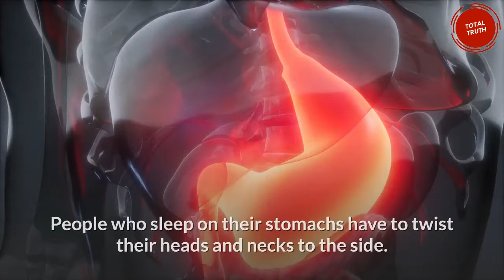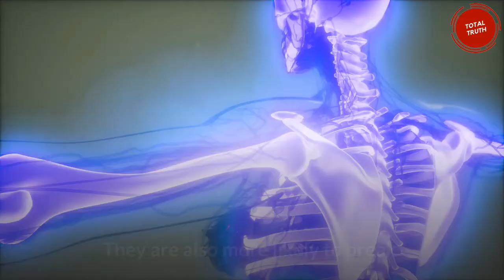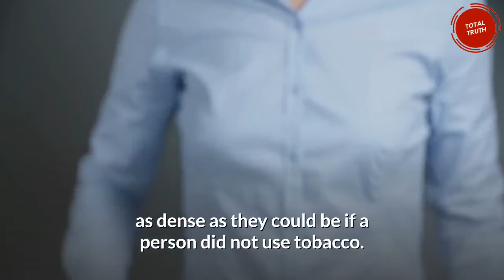How do habits that can damage your knee | Top 5 bad habits that can damage your knee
Method 1 :Being Overweight or Obese.
Method 2 :Wearing High Heels.
Method 3 :Being a Stomach Sleeper.
Method 4 :Neglecting Strength Training.
Method 5 :Smoking and Tobacco Use.